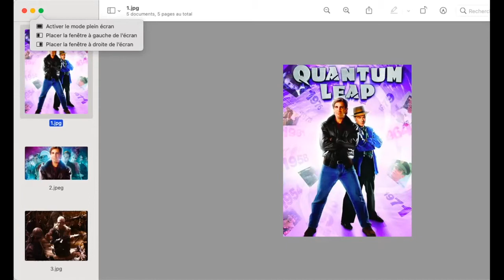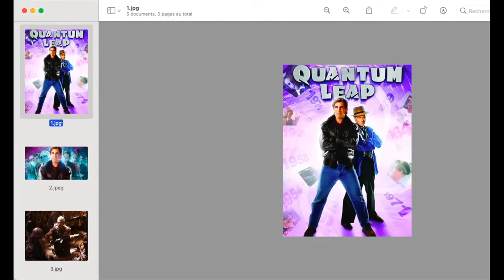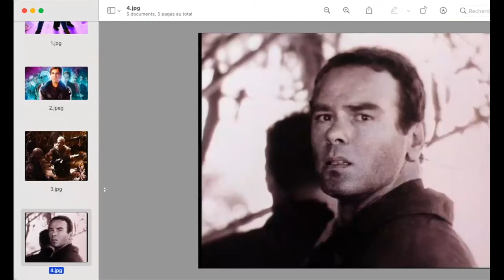Clément Pélissier - Réparer l'histoire: destins modifiés dans le Vietnam de [...] (8 octobre 2021)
Le 8 octobre 2021, dans le cadre de la seconde journée d'études consacrée aux téléséries à l'ère Reagan, «Science-fiction et genres de l'imaginaire», organisée par Antonio Dominguez Leiva, Clément Pélissier a présenté une communication intitulée «Réparer l'histoire: destins modifiés dans le Vietnam de "Quantum Leap"».

En prenant appui sur la philosophie du créateur de la série, Clément Pélissier réfléchit à la représentation du Vietnam et de l'armée dans Quantum Leap.

Passionné par l’imaginaire et la culture pop, Clément Pelissier en a fait son métier à la suite d’un Doctorat à Grenoble consacré aux comic books et aux super-héros. Conférencier freelance, il anime depuis 2016, avec Jonathan Fruoco, le podcast thématique Pop-en-stock France. Il est l'auteur du livre "Explorer Kaamelott. Les dessous de la Table ronde", publié en 2021.

Conférencier invité : Clément Pélissier
Capture audio : Observatoire de l'imaginaire contemporain
Montage : Observatoire de l'imaginaire contemporain